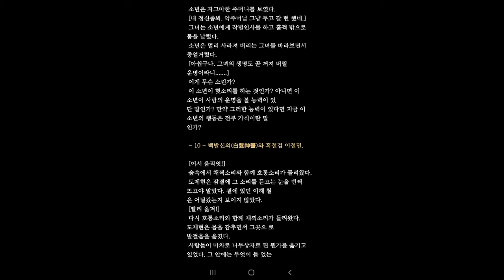(최종회)무협_무협드라마의 진수 동방무사4 무림의 깊은 역사와 전설적인 고수들의 발자취를 느낄 수 있는 강호의 이야기와 고수들의 여정이 펼쳐집니다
무협 소설 "동방무사" 세번째 시간_ 많이 들어주세여

동방무사 는 무림의 깊은 역사와 전설적인 고수들이 행여나 발자취를 남긴 곳, 그리고 강호의 영웅들이 민들레처럼 피어나는 곳을 배경으로 한 강렬하고 감동적인 이야기를 그려냅니다. 이 작품은 태룡문과 금룡문이라 불리는 두 세력 간의 불교적인 경합과 투쟁, 그리고 무림을 향한 숭고한 목표를 추구하는 고수들의 여정을 중심으로 펼쳐집니다.

동방무사의 주인공은 무모하게도 두 세력의 갈등 지대에 발을 딛게 되면서, 그의 용맹과 지혜가 시험을 받게 됩니다. 전투와 승부, 갈등과 화해가 교차하는 이야기는 독자들에게 긴장감 넘치는 모험을 선사할 것입니다.